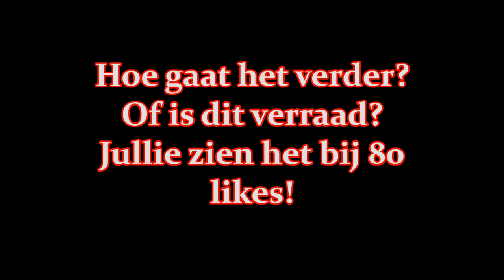The Kingdom #38 'Assassin opleiding!?'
Welkom op TiesGames 'TG'
Op dit kanaal kun je vooral een ding verwachten: MINECRAFT
We hebben een paar series lopen zoals 1. The kingdom 2.Survival 3.Survival Island 4.Buildercraft.